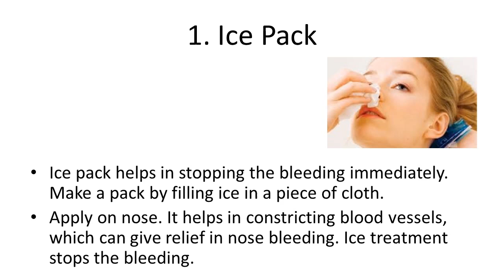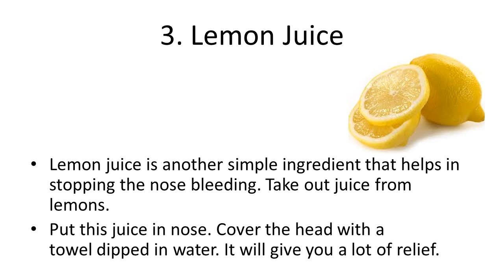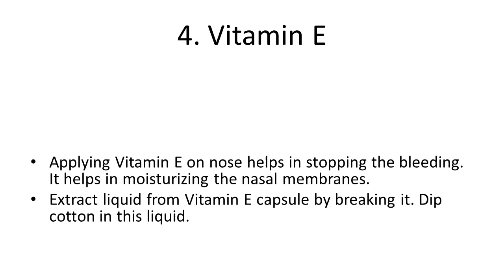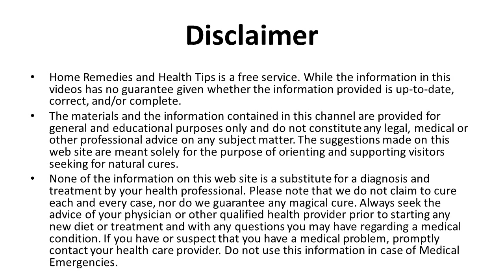Top Home Remedies For Nose Bleeding | How To Treat Nose Bleeds With Natural Home Remedies